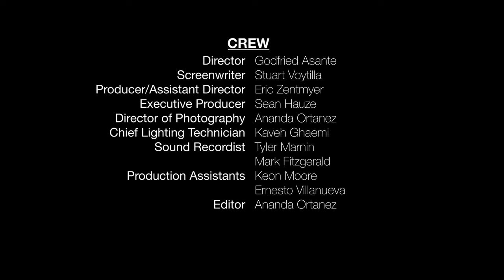EL: Intercultural Conflict - Mediation